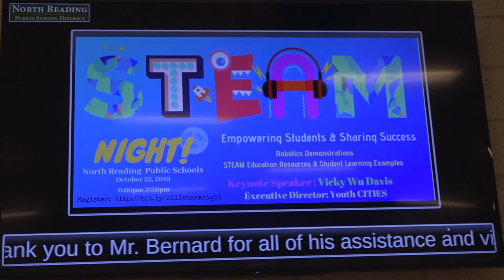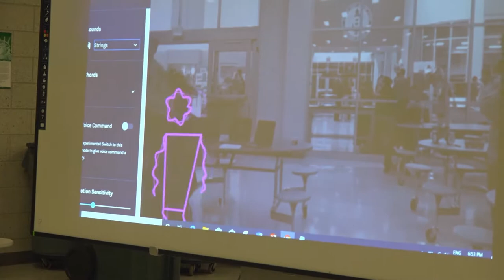STEAM Night | NRHS & Middle School Student Showcase - 10/23/2019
Come join members of the STEAM community in North Reading in exploring a range of Robotics, Computer Science and STEAM centered demonstrations to inspire your child or even your own curiosity for Science,Technology, Engineering, The Arts and Math.

Held at the North Reading Middle/High School on Tuesday, October 22nd, 2019.

Special thanks to Daniel Downs, Patrick Daly, Jon Bernard, the North Reading School District, and all the parent and student volunteers.

Coverage provided by NORCAM volunteers.